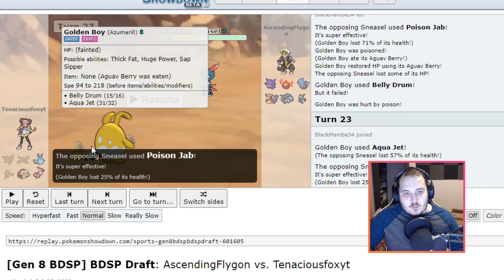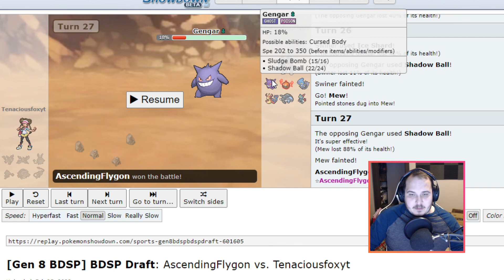This Rotom Heat Destroys My Team! | TCL Week 5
Whats going on fox den we are back for week 5 in the tcl draft leaue. This week we take on the Florida Flygons who enter this week undefeated!

Music creds:
glitchxcity